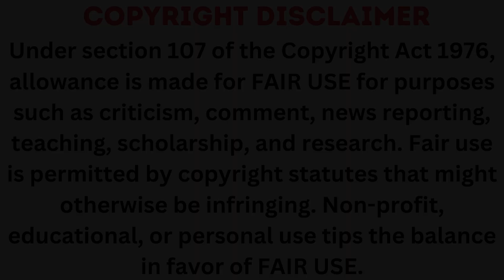Karmma Calling | Official Trailer | Raveena Tandon | Review @DisneyPlusHS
WARNING: ABUSIVE CONTENT
We are not targeting any person or community, whatever we say or do is for fun only.